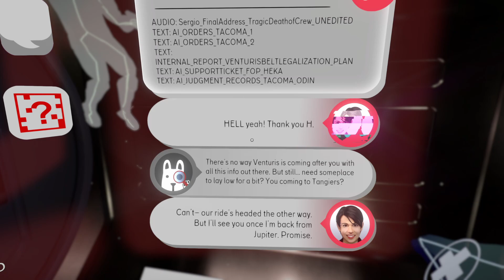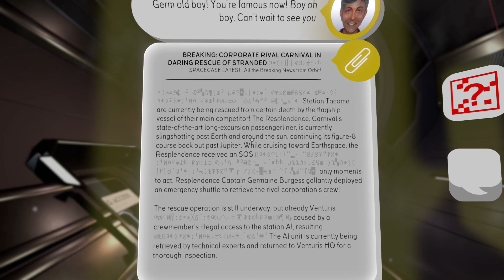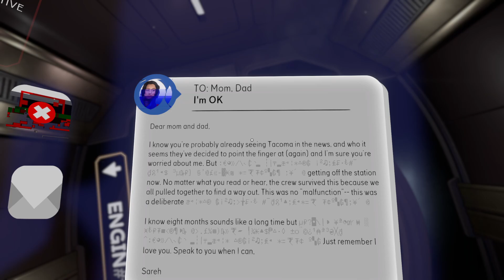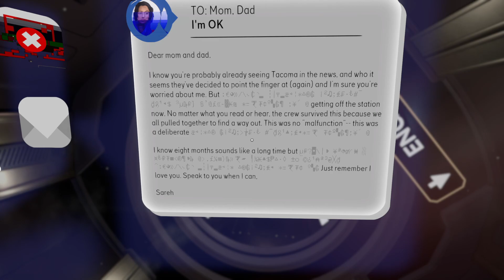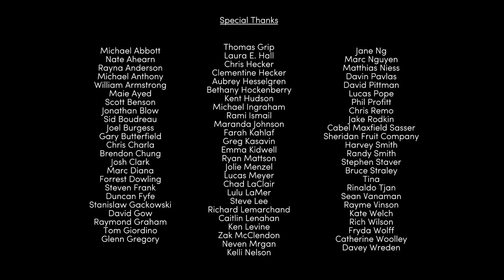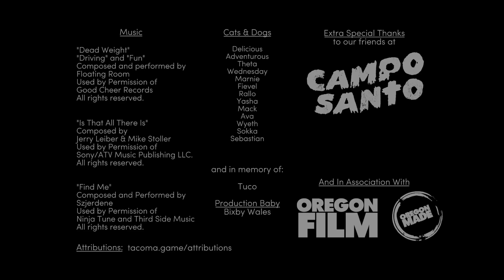Do I have a choice? - Tacoma #12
We hear some good news about the crew and make our way out of the station with the AI.

8:00 - Conclusion